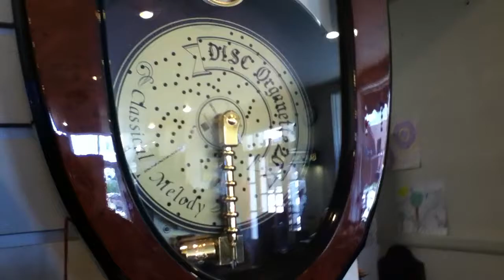"Prestige Music Box" Rhythm Music Box Clock 4MH773-R06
This is the "Prestige Music Box" clock made by Rhythm. This is a video that I recorded in 2013 at a clock shop.